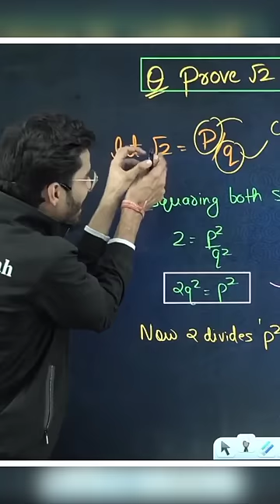इसे देख लोगे तो 4 Marks पक्के है!! 💪🔥